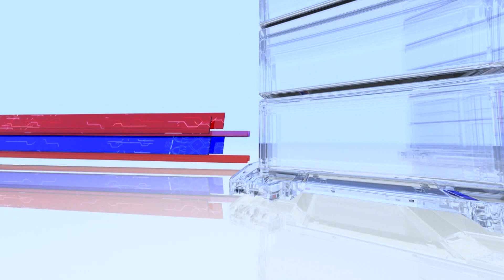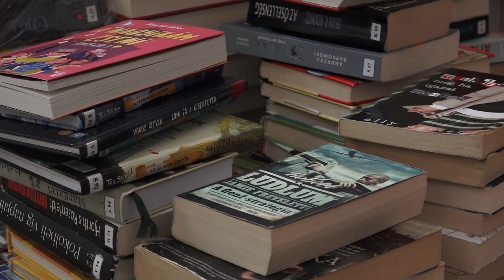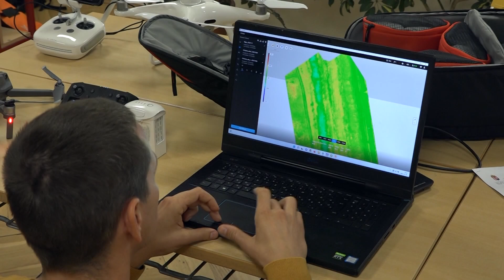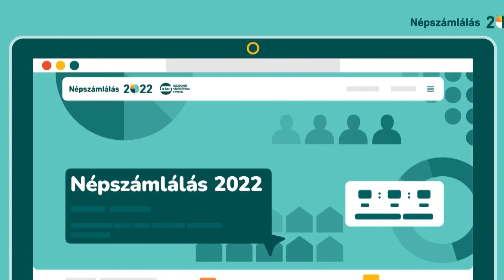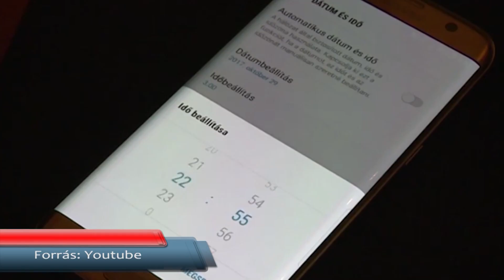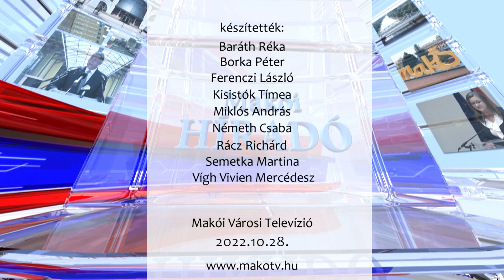Makói Híradó - 2022.10.28.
- A makói könyvtár november 1-től kizárólag intézményen kívüli kölcsönzést biztosít
- Mit kínál a makói Galamb iskola a jövő mezőgazdászainak?
- Az elhunyt szeretteinkre és az üdvözült lelkekre emlékezünk
- Jól szerepeltek a makóiak a népszámlálás első körében
- Október 30-án, vasárnap jön a téli időszámítás!